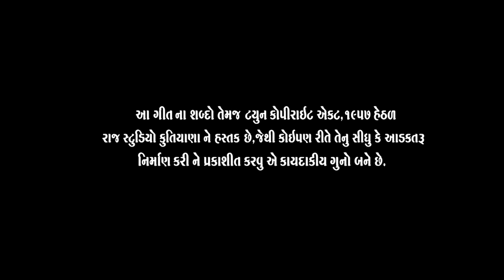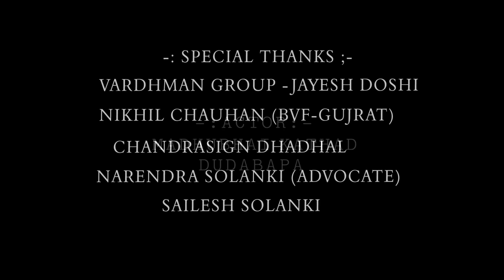Dastaan || Vishan Kathad || New song 2024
This is the Offical making video of the song "Dastaan"  Bhim Geet.

YouTube : BHIM BHAJAN  GUJRATI

    Co. Sponser
All India income Tex
Sc/St  Employees Welfare Asso.New Delhi,

Song - Dastaan
Singer : Vishan Kathad,
Written : Vishan Kathad,
Composed By :Vishan Kathad,

Chorus  :
Kandarp  Trivedi  ,Mahir Shah
Shubh Dave

Actor:-  Madhubhai Kathad,  Dudabapa,

Video Credits :

Production :Raj Studio ,Kutiyana. Mo.9925274800 📽️🎥

Directed By :
Dr jentibhai makdiya
ChandubhaiDhadhal,
Aryan Solnki
Bvf Gujarat,

Cinematography by : Jaysukh Parmar
                                     ramesh solanki.

Edit by : Raj  Studio .kutiyana.mo.9925274800